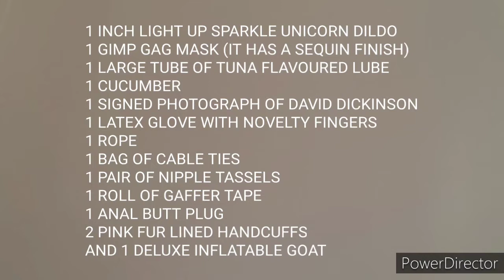Dartsmans Key Secret Life S9 E17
News at Ten with Steven James and Richard Conroy